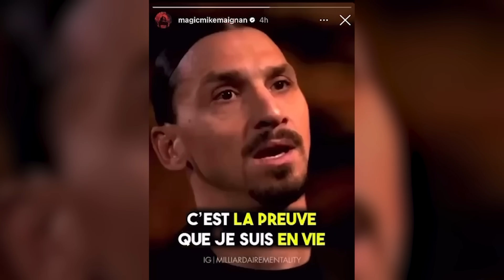Bella sorpresa il VIDEO DI IBRA POSTATO DA MIKE! Tutti lo aspettano, io per primo!! Oggi a Milanello